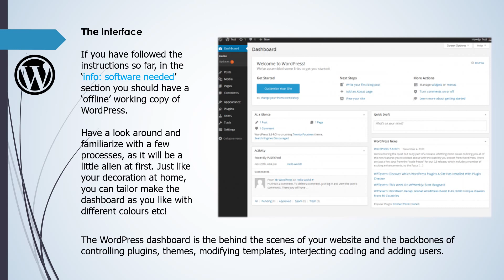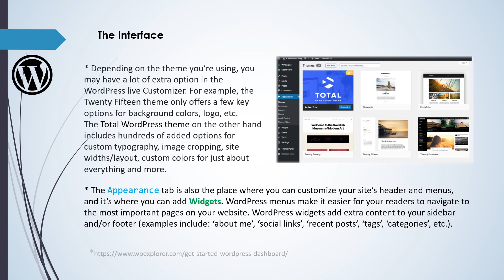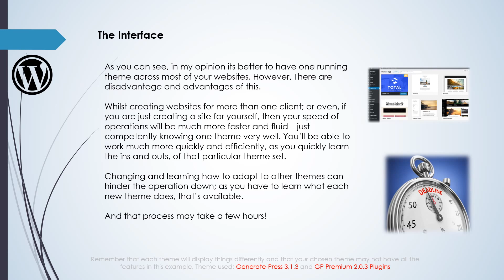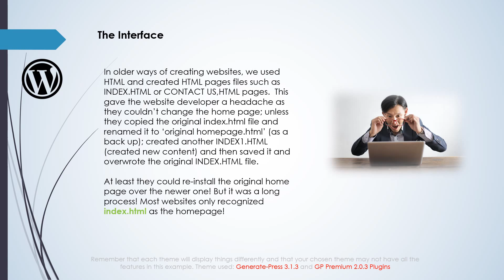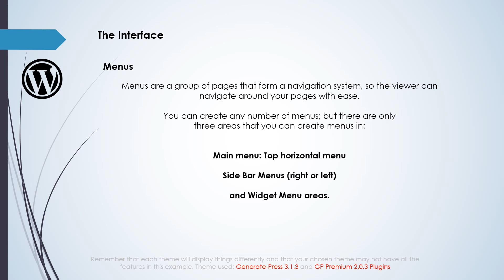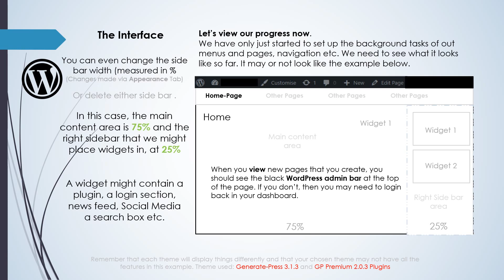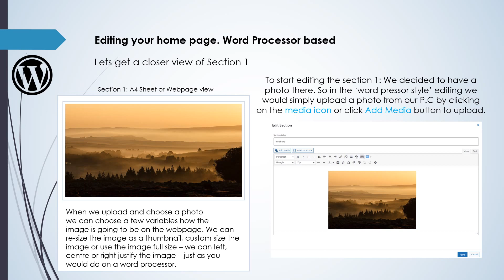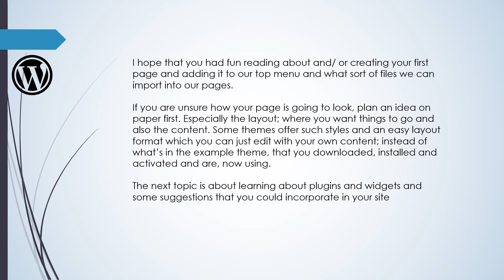4 constructing your website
Learn how to start creating Websites series .

The fourth topic 'Constructing your website' covers how to install wordpress on your offline website and prepares the backend in preparation. The backend is all the system which makes your website work - the Front end is your content and viewer interaction. There's information including how to install the plugins and widgets listed in the previous video to start 'themanising' your site so you can build your content. The video shows you how you can navigate the WordPress interface and offers a few suggestions and gives advice on creating menus, different editors that you can use to write content and uploading media to display on your webpages

The series of videos explains how to start off creating and publishing your very own website. The video presentations are great resource and wealth of information and all the things you need to consider. Whilst the outline of creating a website is covered here there are many other plugins, and builders that you can use to compliment your designs. There are many other videos covering plugins and widgets on the internet and how to use them. Most of the videos explain that I use 'Generate-Press' and 'Gp-Premium' plugins. But now there is a new builder/ Plugin on the block called Elementor/ Pro which comes with my high recommendation.

Each slide duration lasts for 20 seconds giving ample time to read content. You can pause the video if you need more time.

As a gift for your time; I would love to present to you the FREE pdf e-book version: